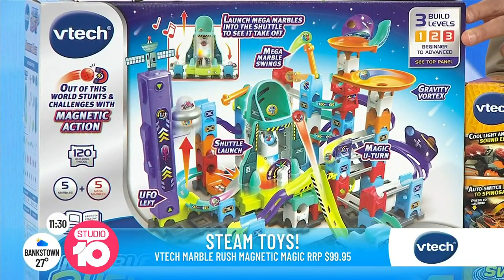Christmas Gift Ideas | VTech | Studio 10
Maud Rocher, Head of Marketing and Product Development shares our top VTech and LeapFrog gift ideas for Christmas on Studio 10!